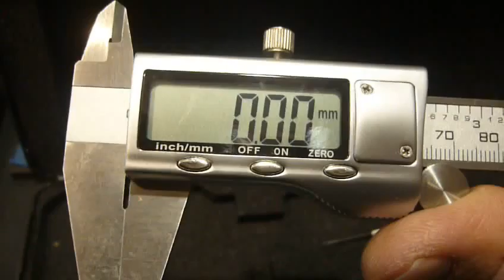ML 91664182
Video Migrado